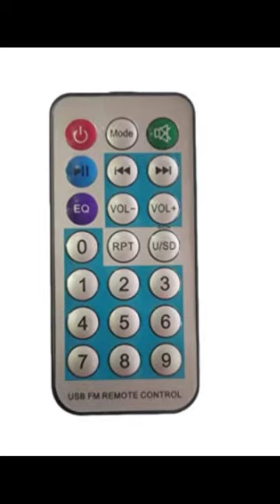how to buy real USB FM remote control by inexment